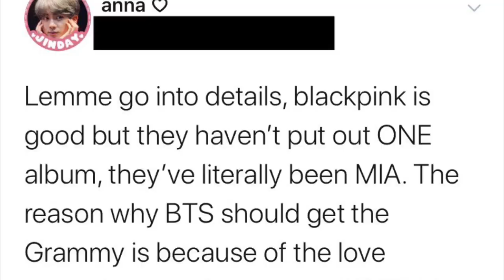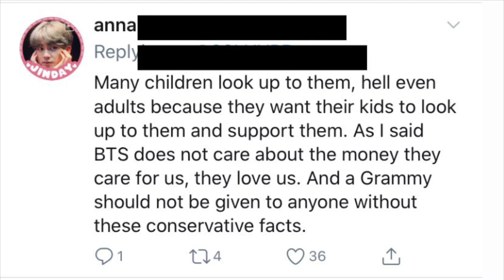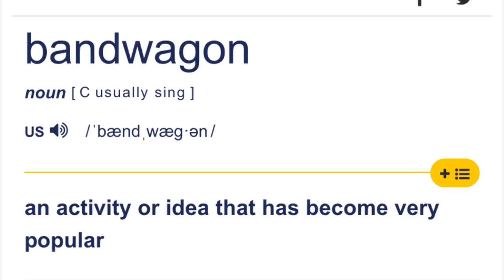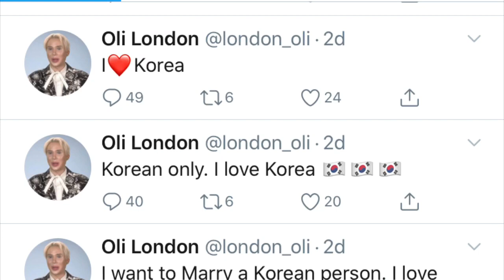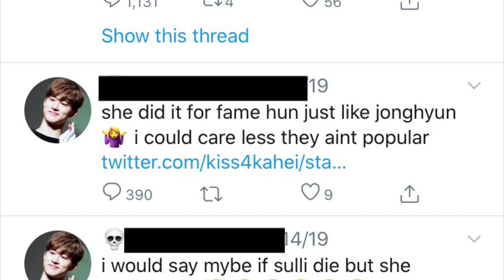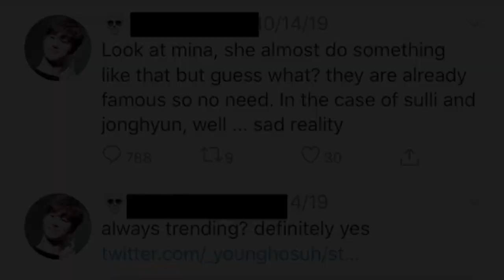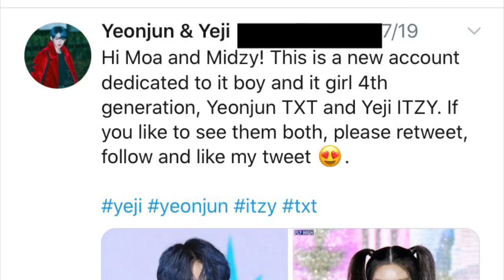things i hate about kpop stans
spread some positivity in the comments by saying something you love about kpop stans!